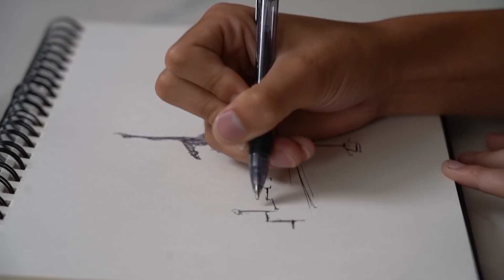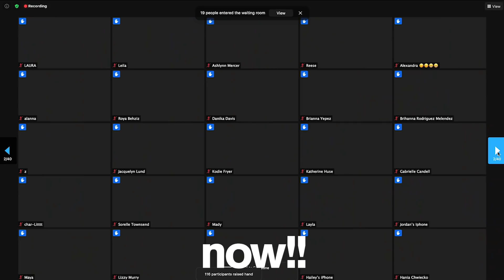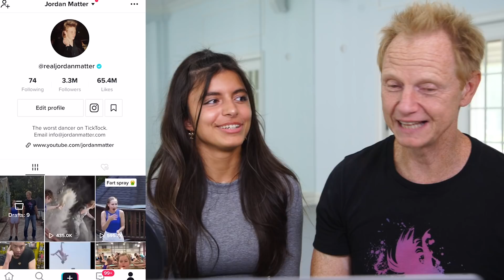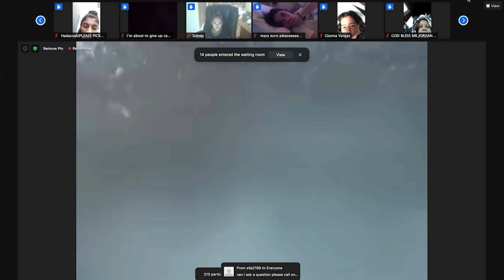ZHC INSANE 24 HOUR "YOU WON'T" CHALLENGE ft/ Abby Lee, Tony Lopez, Rebecca Zamolo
Part 2 of the most epic collection of stars in one video since YouTube Rewind! I give "you won't" dares for 24 straight hours to ZHC, Abby Lee Miller, Tony Lopez, Elliana Walmsley, Rebecca Zamolo, Pressley Hosbach, Carter Sharer and many more! I wanted to find a way to thank all of you for 5M subscribers, so I zoomed with fans for 24 hours- answering questions, giving away merch,  teaching photography- while surprising them with incredible guest stars! Last week I posted Part 1 with Charli, Heidi and Marc D'Amelio, Lilly K, Sofie Dossi, Nia Sioux, Piper Rockelle, Anna mcNulty, the Rybka Twins and many more!